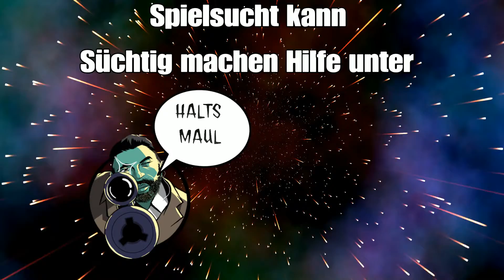GTA JACKPOT GEKNACKT/2,5 Millionen Gewonnen!!!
Hat lange gedauert